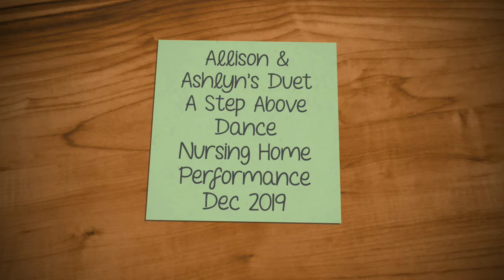Nursing Home Performance - Ashlyn & Allison's Duet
Song: Cruel World by Phantogram
Choreographer: Katherine
December 2019
A Step Above School of Dance